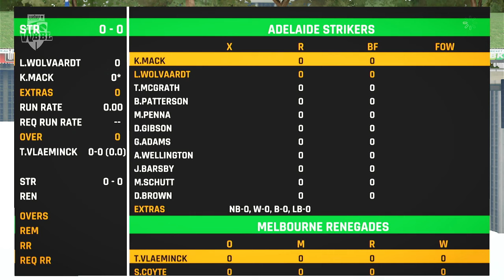WBBL|10 Match 23 Adelaide Strikers VS Melbourne Renegades